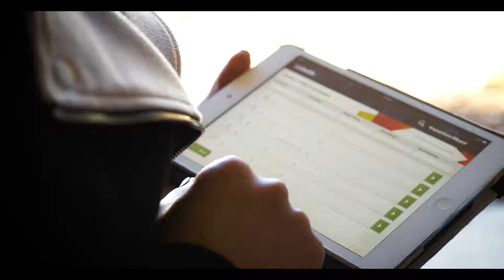10 Parish Court, Narre Warren South Sold at AUCTION by Paul and Gina Organtzidis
One of the nicest properties we have sold so far, and the crowd agreed!